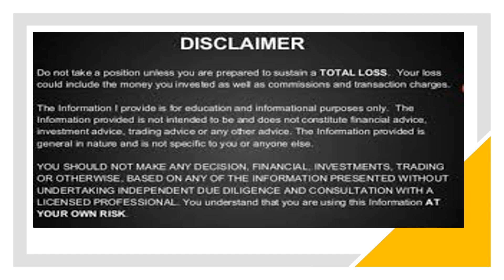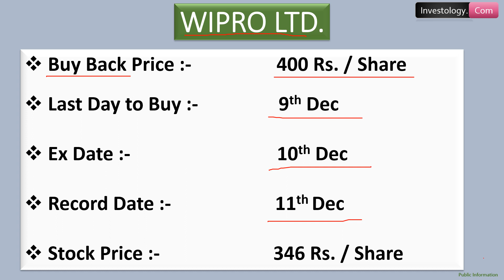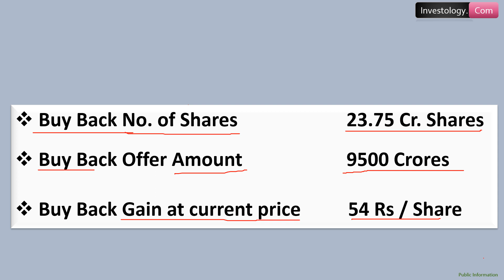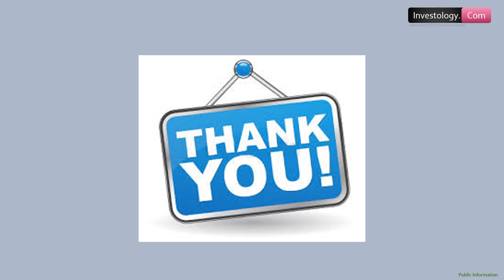Buy Back of Shares - Wipro Ltd | Ex & Record Date | December Buy Back | Latest Buy Back in December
WIPRO LTD. Buy Back of Shares 400 Rupees Per share Buy Back of shares Video

Buy Back of Shares Announcement, Ex - date Buy Back & Record date (December 2020 )
Ty 🙂

Investology.Com

December  Buy Back
December Buy Backs
December best Buy Back paying company
December 2020 best Buy Back paying company
2020 best Buy Back paying company
Top Buy Back paying stock in 2020
Top Buy Back paying stocks companies in December
Top Buy Back paying stocks companies in December 2020
845 Rs per share Buy Back
amazing Buy Back company
Stellar Buy Back company
best Buy Back company in December 2020
2020 Buy Back companies
WIPRO LTD.
WIPRO LTD. Buy Back
WIPRO LTD. Buy Back in December
WIPRO LTD. Buy Back in December 2020
WIPRO LTD. Buy Back of shares